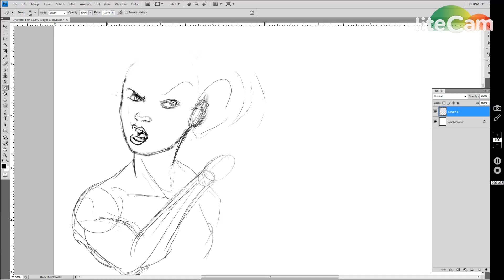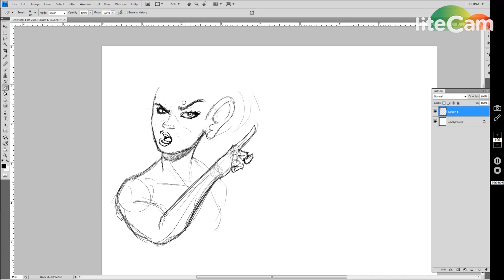Kenn O'Neal Expression practice 01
Just messing around with a little bit of practice using a screen recorder. It only allowed me to record for 10mins, so maybe I'll pick up drawing from the same canvas, but with other subjects on it later.